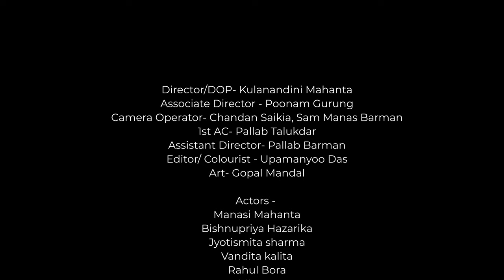Serpents of Pakhangba - Panthoibi | No Binary | Kulanandini Mahanta | Avant Garde/ Metal from India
Serpents of Pakhangba Release Music Video for Their Meitei Folk Metal Track ‘Panthoibi’

Support the music.

Out on all major platforms soon!

Manipur is a region and culture steeped in intrigue, but with little written recorded history. With legends and stories that depict forces of nature in the form of mighty deities and imposing goddesses, the cultural heritage of the Meitei people is full of inspiring folklore. Drawing inspiration from his Meitei roots with the prowess of Tanushree Saha’s fresh vocals,  avant-garde composer and musician Vishal J Singh reinvents the the imagery of Meitei folklore with Serpents of Pakhangba’s new video for their unreleased track ‘Panthoibi’. The four-piece lineup comes together with Manas Chowdhary on bass and  Fidel Dely Murillo playing the drums.

'Every woman has a Panthoibi in her, who wakes up as she understands her personal strength and rekindles her oneness with the divine’

Panthoibi is a Mystic, she is unpredictable, she is a warrior who embodies beauty and wisdom, she protects the needy, and she burns everything in her path. She could be an ordinary-looking woman walking past us, revealing nothing about her identity, implying she is incognito, no one essentially knows how she looks because she exists in each of our feminine sides, waiting to be realized, waiting to be UNLEASHED.

💬 Turn on Subtitles/CC for lyrics!
He Tamba Mapaal Unai-dabi,
(Oh, the indescribable)

Narraa Phang-na Leechat-pee.
(The boundless depth of character)

Tarang Leehou-bee
(The universe, your creation)

Leichang Lemphoo Oireebee
(The repository of all grace)

Huiyen Laan-gee Laaleima,
(The goddess of war)

Laalgee Laanyaam Laal-kubi
Parei Waashak Chet-pee,
(Oh, the keeper of oaths)

Shee-lam Khang-na Seen-shoo-bee.
(The master of all walks)

Koochoo Phambaal Phambee,
(The beautiful)

Yaathang Waachoom Shoobee.
(The one who delivers justice)

Khambee Meirel Tom-shaat-pee,
(The sole fiery flower)

Khoimom Sana Khuya-rel Thambaal Lei-ngaang Leishoom-baboo Taang-ja Loodaa Thong, Nadairem. Na Punem-jareeye.
(Keeping our heads on thy lotus feet, with covered heads
We, mortals, pray to you)

Hey Ima Panthoibi! Khurumjariye Thoujaalbiyo
(O mother Panthoibi , we pray to seek thy blessings)

If you or someone you know has been affected by sexual violence or relationship abuse, you are not alone and it was not your fault.

Funded, Distributed and Executive produced by No Binary Records (P) (C)
Curated by Vikram Singh Kushwaha & Kaushik Jai Barua

Serpents of Pakhangba is Vishal J Singh, Fidel Dely Murillo, Manas Chowdhary & Tanushree Saha

Violin performed by Tamara Kazziha

Featured in the video as drummer, our dear friend Joy Das

Camera Operator- Chandan Saikia, Sam Manas Barman
1st AC- Pallab Talukdar
Assistant Director- Pallab Barman
Editor/ Colourist - Upamanyoo Das
Art- Gopal Mandal

Actors -
Manasi Mahanta,
Bishnupriya Hazarika
Jyotismita sharma
Vandita kalita
Rahul Bora
Tridip Bora

Much love to our brother Bony Mahanta.

Band Costume - Varshini Guptha
Accessories - Ayub Ahmed

Special thanks to our friends Bryan Marak, Jishnu Chakraborty, Divyaj Gautam, Baibhav Konwar, Deep Patgiri, Kabir Jamatia, Nayan Jyoti Saud and the many others who make this possible for us!